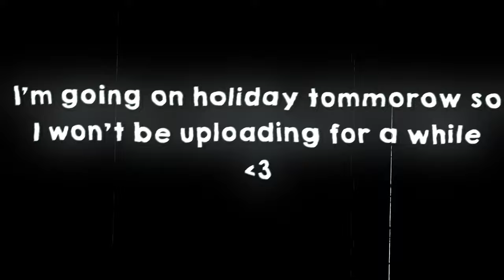ＵＮＤＥＲＣＯＶＥＲ ` ＭＡＲＴＹＮ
(Watch in 4k & better with headphones) I'm going on holiday tmr for 10 days so I won't be uploading any videos for a while. I just got this done as a last edit before a go. I WILL BE BACK DW LOL

Song/s: TWO DOOR CINEMA CLUB - UNDERCOVER MARTYN (edited by yours truly)

Pack: ask